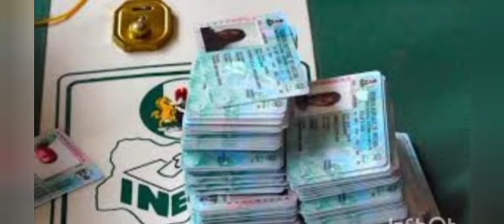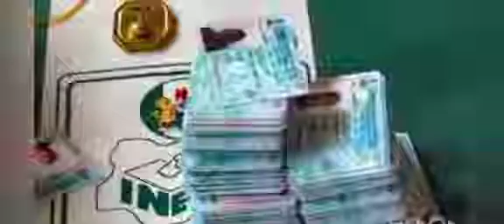BRITISH MEMBER OF PARLIAMENT DECLARES SUPPORT FOR ATIKU, SAYS INEC & CBN MUST BE TRUELY INDEPENDENT